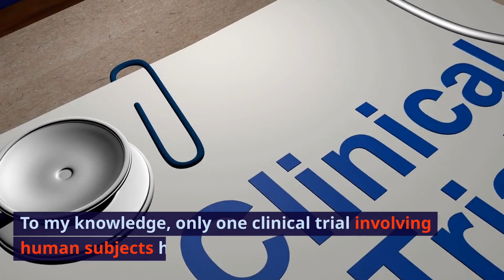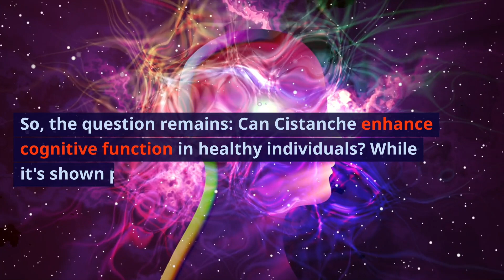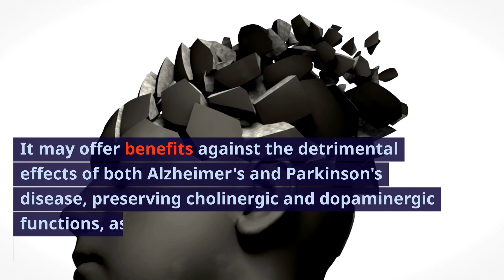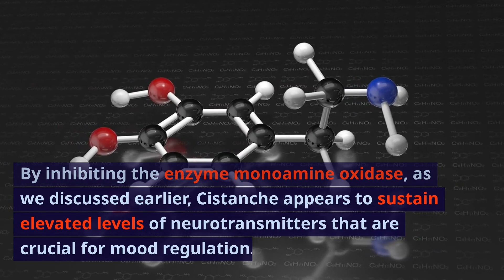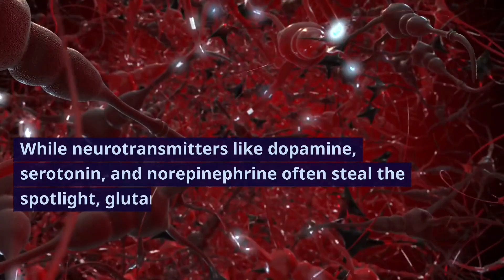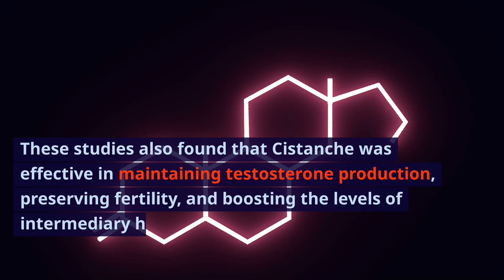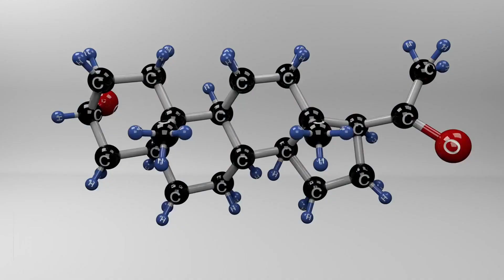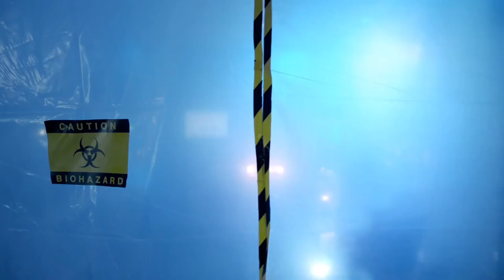Cistanche Tubulosa Review: Benefits, Memory and Testosterone | Biohacking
Things I specialize in:

Improving Cognition, Energy, Focus and Attention (including nootropic regimens)
Diet and Nutrition (including fat loss diets and protocols)
Hair Regrowth and Baldness Prevention
Various Supplement and PED Protocols (including supplement and PED sourcing)

Price: 90$ for 20 e-mail correspondences packed with valuable information and my expert opinion.

Dive into the world of biohacking and discover how nootropics can transform your life. From cutting-edge biotechnology to powerful nootropics stacks, we'll explore everything you need to know to enhance your performance and achieve self-improvement. Whether you're a nootropics expert or just starting your biohacking journey, our tips and insights will guide you in optimizing your mind and body. Get ready to elevate your quantified self with the ultimate biohacking secrets!

Timestamps:

00:00 Intro
00:35 Current Research
01:13 Cistanche Human Study
02:07 Cistanche Mechanism of Action
03:40 Mood Benefits
04:57 Cistanche Effects on Stress and Anxiety
06:13 Cistanche Calming Effects
07:06 Cistanche and Testosterone
10:09 When I Would Use Cistanche
11:01 Further Resources on Biohacking and Nootropics

Welcome to another episode on the ultimate channel for biohacking and nootropics! With 15 years of experience in the field, we're diving deep into the multifaceted world of Cistanche. If you're interested in biohacking, cistanche benefits, or looking for a comprehensive cistanche review, you've come to the right place.

The science behind Cistanche Tubulosa and its potential cognitive benefits.
How Cistanche could affect testosterone levels.
Cistanche's role in stress-induced anxiety and depression.
A review of existing research on Cistanche for ED (erectile dysfunction).
The potential of Cistanche Tubulosa for memory enhancement.
Insights into Cistanche Tubulosa extract and its effects on muscle development.

Biohacking
Cistanche
Cistanche Benefits
Cistanche Review
Cistanche Tubulosa
Cistanche Testosterone
Cistanche for ED
Cistanche Tubulosa Memory
Cistanche Tubulosa Extract
Cistanche Tubulosa Muscle
Cistanche Tubulosa Benefits
Cistanche Tubulosa Review